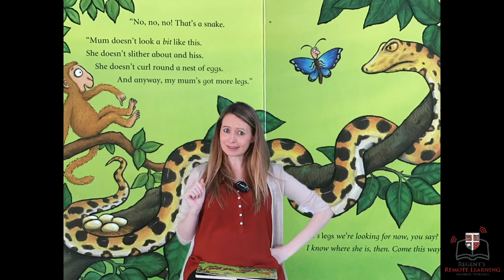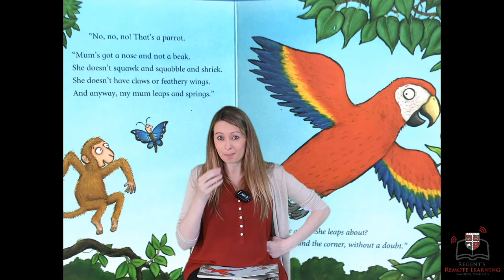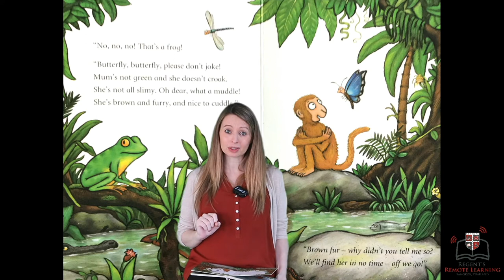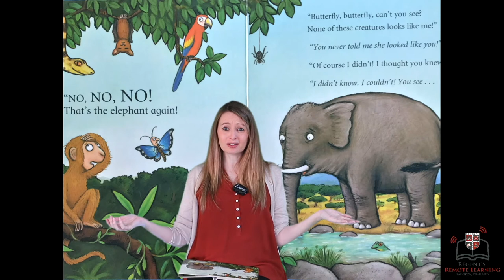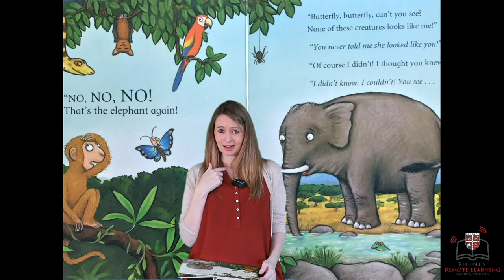Monkey Puzzle : Storytelling with Ms Kirsty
"I've lost my mum!" Monkey has lost his Mum. The butterfly is keen to help but it takes a while! They meet lots of other animals along the way.

Join Ms Kirsty Perry, Deputy Head of Primary, as she shares a clever, funny and charming tale from the unparalleled picture book partnership of Julia Donaldson and Axel Scheffler; Monkey Puzzle.

This story is fantastic for children learning language. It is full of phrases that kids can join in with and it is rich in descriptive vocabulary.